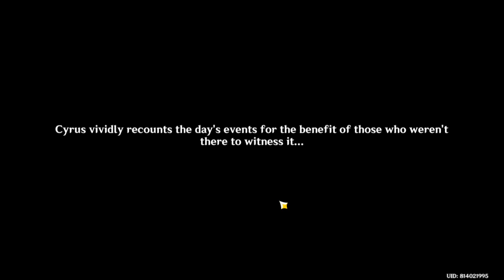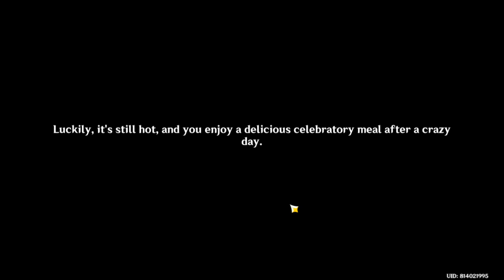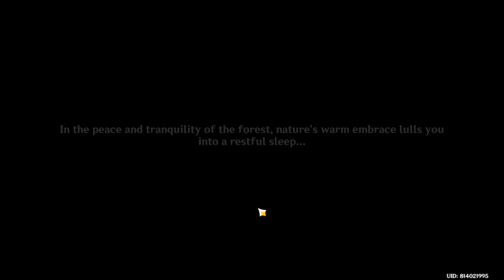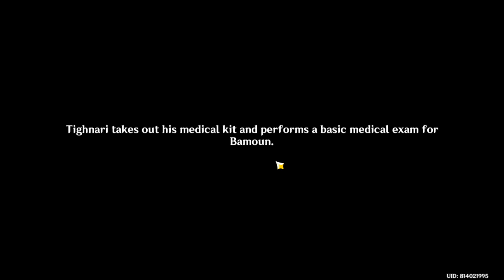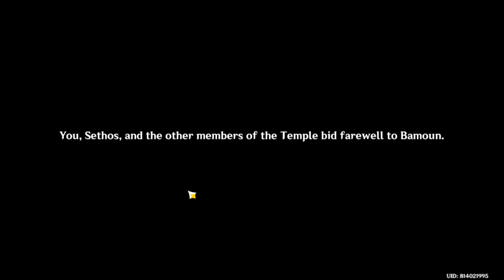cyno story part 1